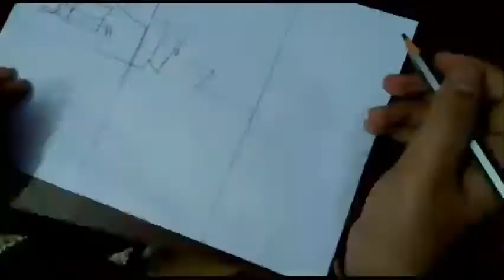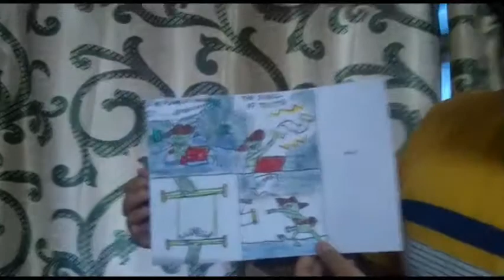I drew " the scroll of truth " as a drawing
in this video , I drew the scroll of truth meme